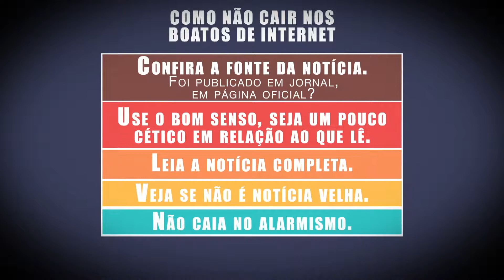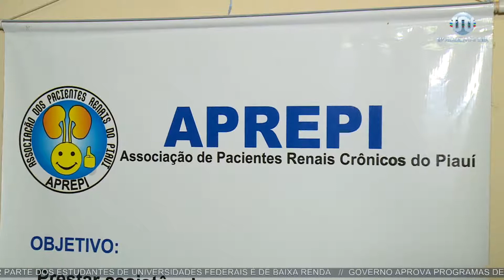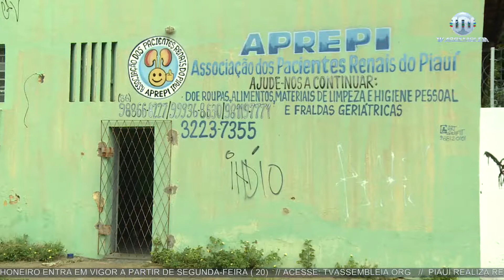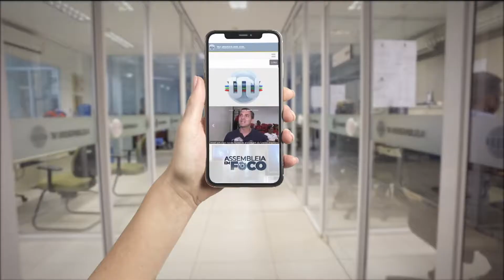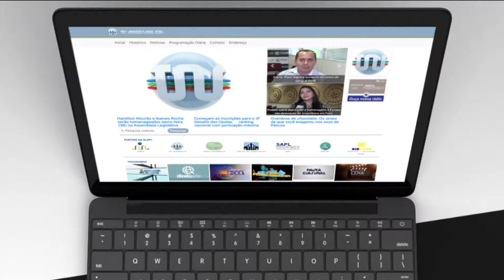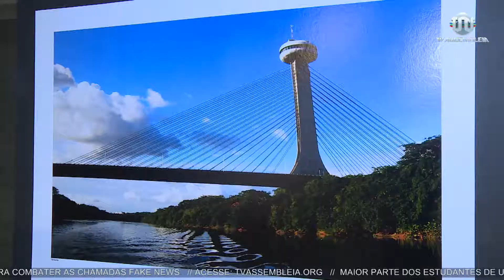Alepi TV 2ª Edição | 17.05.19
Acompanhe na íntegra o jornal Alepi TV 2ª Edição na apresentação de Sheilanne Soares, trazendo as últimas informações do dia.